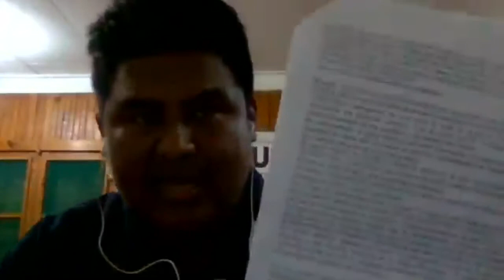PS179 NI_ Impacto de la colonización en territórios indigenas de la Costa Atlantica en Nicaragua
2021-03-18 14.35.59 PS179 _ 3) NI_ Impacto de la colonización en territórios indigenas de la Costa Atlantica en Nicaragua 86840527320